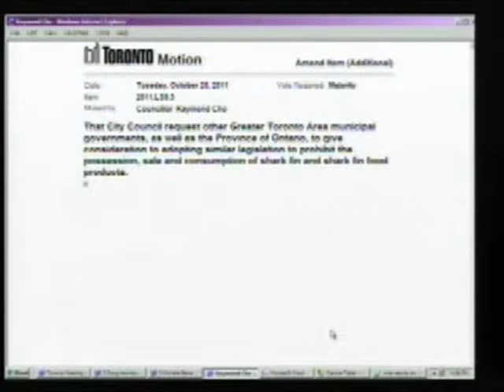Shark Fin Ban: Raymond Cho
While this was an important vote in and of itself, it also represented a meaningful precedent. With the exception of a handful of ideologues, councillors from across the political spectrum banded together to do what is right. The vote also reflected a growing understanding that there is very little that we do that is truly local and that the individual choices we make can collectively have global repercussions.